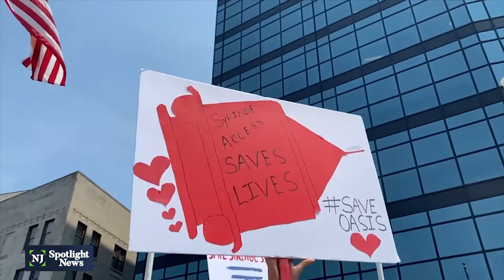Atlantic City council votes to close needle-exchange program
By a 7-2 margin, members of the city council in Atlantic City voted Wednesday to close a syringe-exchange program at the Oasis Drop-in Center. New Jersey’s first such program, it served people who use intravenous drugs by giving them clean needles to help prevent the spread of disease and intervene with help for addiction.